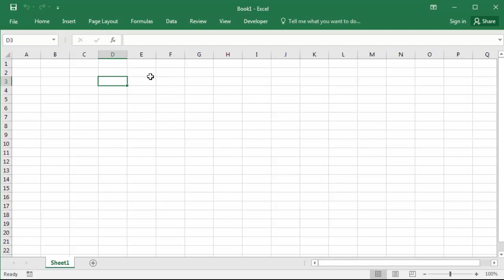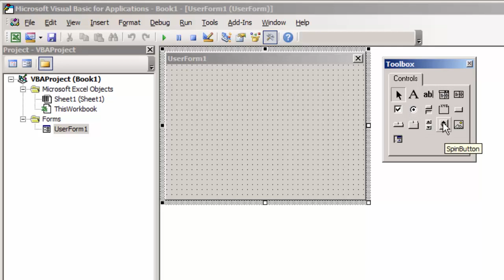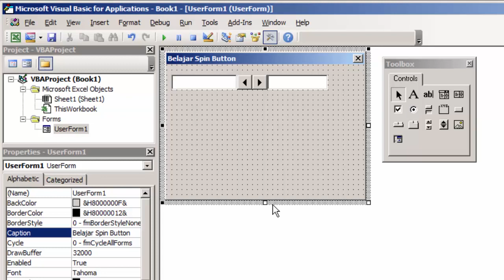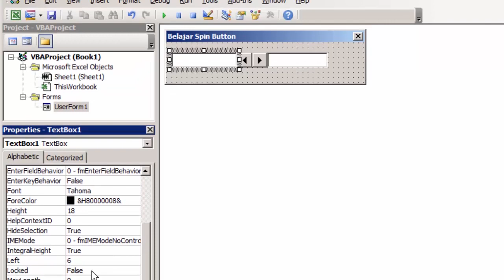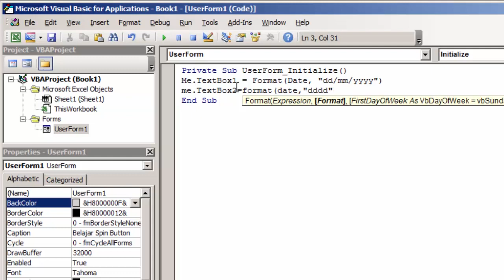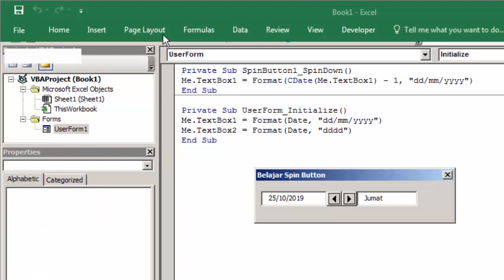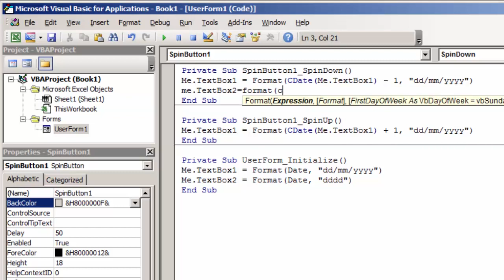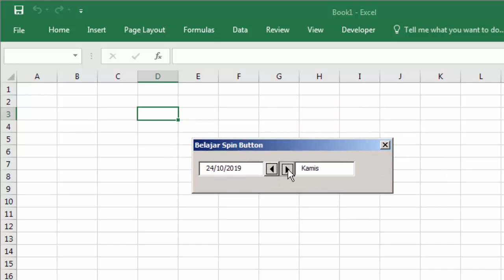Cara Membuat Spin Button Tanggal dan Hari pada Userform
Bagaimana cara membuat spin button di userform Excel? Spin button ada dua yaitu Spin UP dan Spin Down atau bisa juga Spin Left dan Spin Right. Spin Button merupakan object pada Userform yang dianggap penting juga dalam merancang dan membuat sebuah aplikasi berbasis VBA Excel.